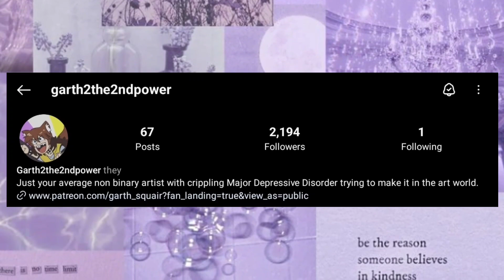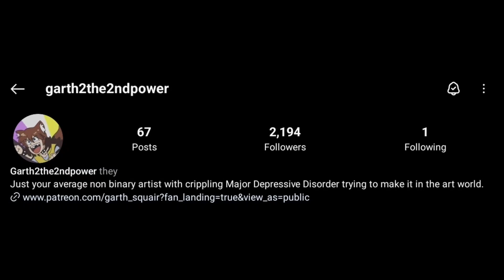✨️EPIC THE OWL HOUSE COMIC DUBS OF THE WEEK ✨️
Sure. There's my reddit account

And my Tumblr account could definitely use some love.